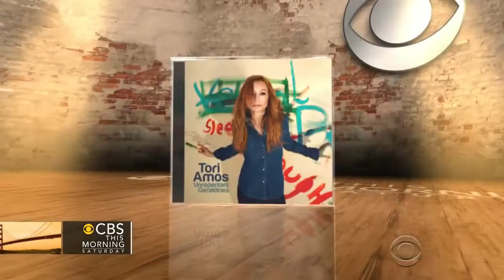Tori Amos Oysters cbs this morning 2014 720p